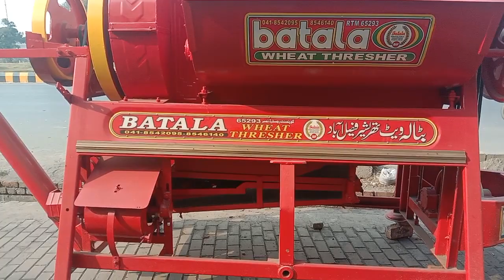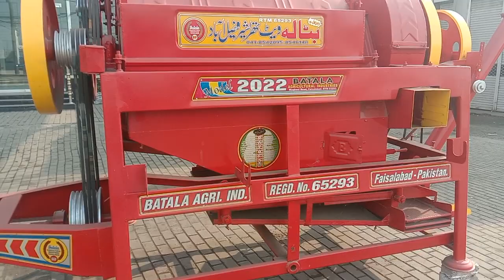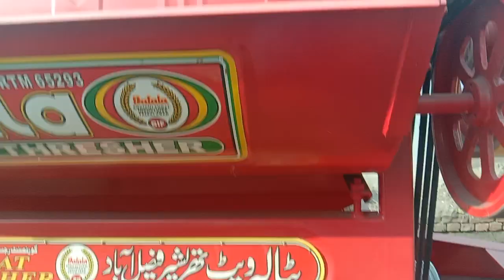thresher machine Batala model 2022#bukhari k zarilhat